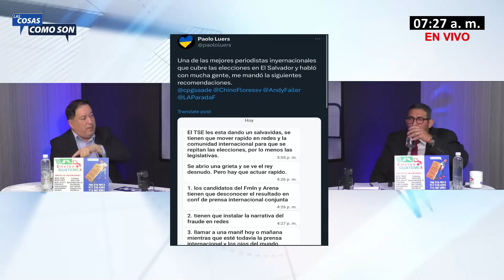"La oposición vive en una realidad paralela"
El Dr. Carlos Acevedo comentó que no entiende como los representantes de oposición no valoran "la pesadilla" de la cual la población se ha librado gracias a las medidas de seguridad del gobierno.